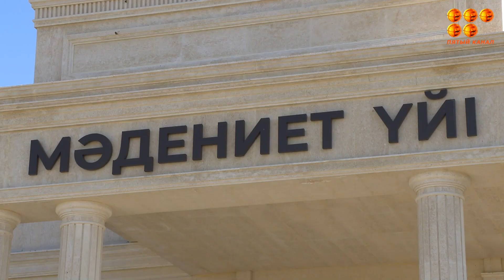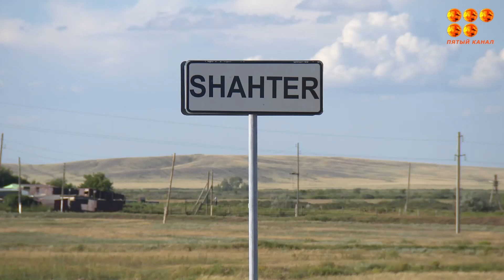Ряд социальных объектов села Шахтёр Нуринского района в этот раз оказались под особым вниманием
Как работает физкультурно-оздоровительный комплекс, плавательный бассейн и местный Дом культуры показали Главе Государства